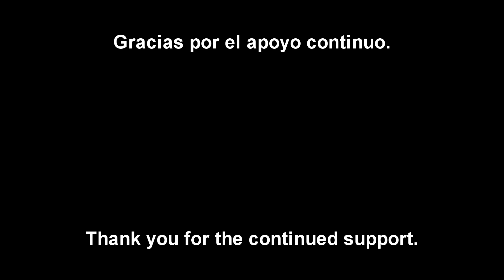Como Hacer Pozole Blanco! | How To Make White Hominy Soup! (Recipe In Description)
Buenos Dias!

Hoy, en este video les enseño como preparar une Pozole Blanco a mi estilo! Si les gustan, por favor denme Like y Subscribanse! Gracias por el apoyo continuo. Los miro en el proximo video!

Gracias.

English Instructions-

What you need: 2 cans of Hominy, 12 pounds of pork, a cabbage, 2 onions, 5 limes, a head of garlic, 3 teaspoons of powdered chicken broth and 3 teaspoons of salt, chiles de arbol (Mexican Tree Chiles)

1.) Put the Hominy to cook in a pot of water. Add an onion and the head of garlic. Let cook for an hour and a half.

2.) While the Hominy is cooking, cut the cabbage into the finest strips possible. Dice the other onion. Cut the limes in half.

3.) After the hour and a half, add the pork into the Hominy Soup. Let cook until the meat becomes soft and tender. Add the teaspoons of powdered chicken broth and salt.

4.) Pull some of the soup and Hominy out to use in making the chile, let cool for a little bit. More soup than Hominy. Put oil in a pot to cook the Mexican Tree Chiles in. Cook until toasted.

5.) Put chiles with hominy and soup that was pulled out in the previous step into blender and blend for 30 seconds to 1 minute. The salsa is ready.

6.) The Hominy Soup should be ready! Prepare your bowl to your liking.

7.) Enjoy! Please be sure to comment any suggestions of what I should make next, or just comment anything in general. Thank you for your continued support.